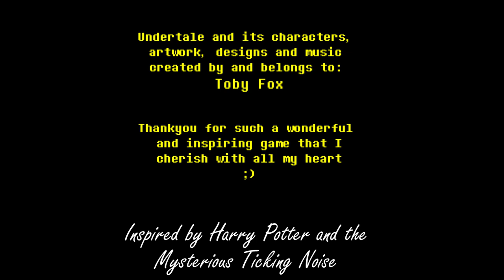The Mysterious Ticking Noise | Undertale Parody Animation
HAPPY 3RD BIRTHDAY UNDERTALE. Accept my crude animation/ song thing as tribute.

EmmyKats Korner - Gaming, voice acting, song covers, rants, reviews and the like.

CREDITS

Sung, voiced, edited, mixed and crudely animated by EmmyKat
Made in Hitfilm and Audacity.

Undertale and all its characters, designs, artwork and music created by and belongs to Toby Fox.

Inspired by Potter Puppet Pals: The Mysterious Ticking Noise by Neil Cicierega
Also a Happy 11 years to Potter Puppet Pals! Love you guys!)

END SEQUENCE